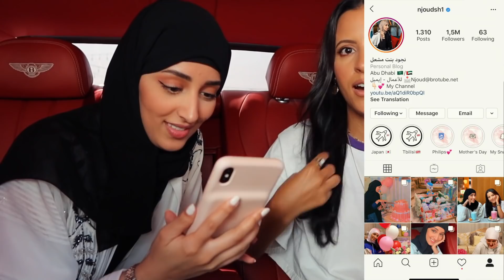السيارة اللي قدامنا تحدد اكلنا 😱 مع نجود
روحو شوفو تتمة الفيديو على قناة : نجود الشمري !